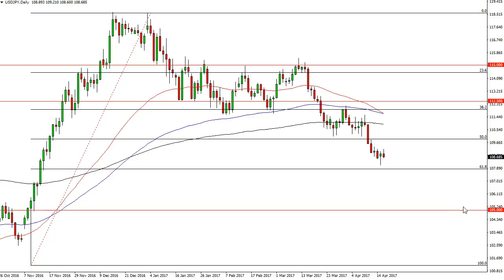USD/JPY Technical Analysis for April 19 2017 by FXEmpire.com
The USD/JPY pair initially rallied on Tuesday, but found enough resistance above to turn around and form a negative candle. For the full article go - USD/JPY Forecast April 19, 2017, Technical Analysis.Find more information about Forex and Commodities News Technical Analysis Fundamental Analysis and Brokers on FX Empire